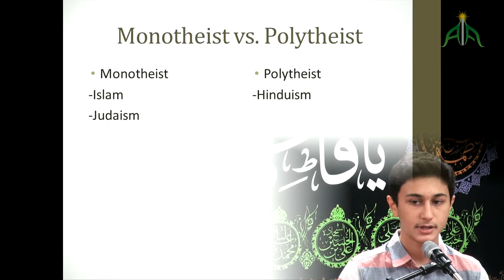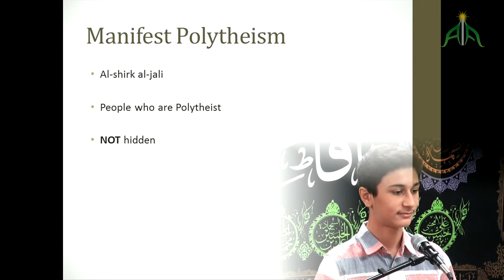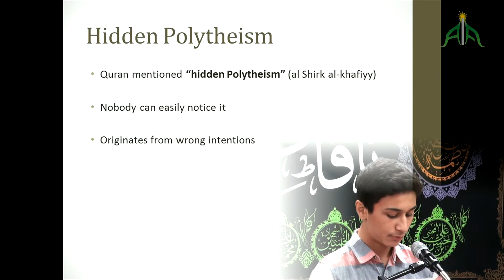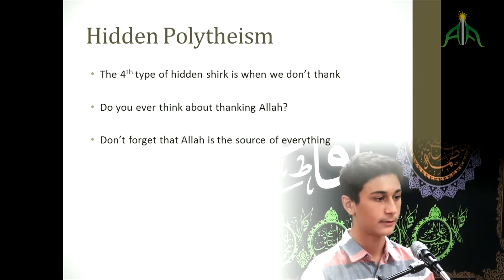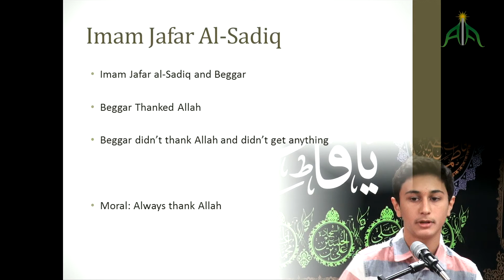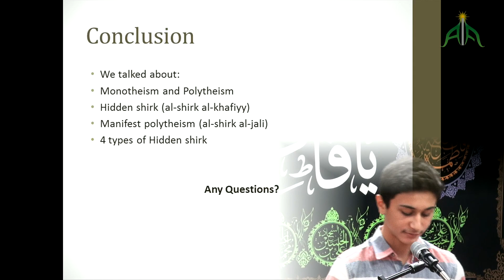Second Annual Speech Contest | Youssef Al-Hassani | Hidden Shirk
Al-Basheer Islamic Foundation
Occasion: Ramadan 1437 | Day 19
Date: 19 Ramadan 1437 | June 24, 2016